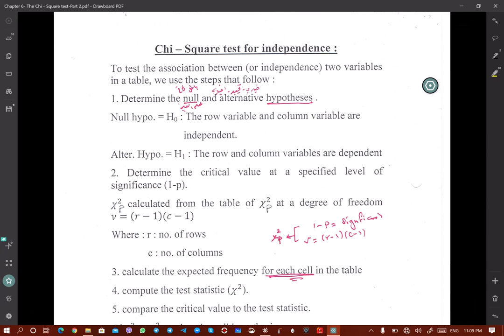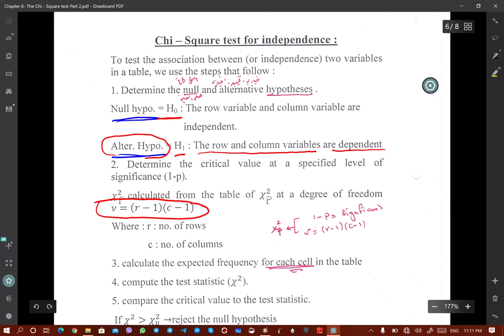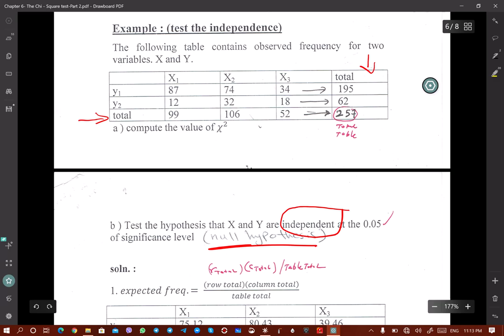Chi-Square test for goodness of fit and independence Part 2 By:Assist.Prof:Maher Aziz Abdul Rahman